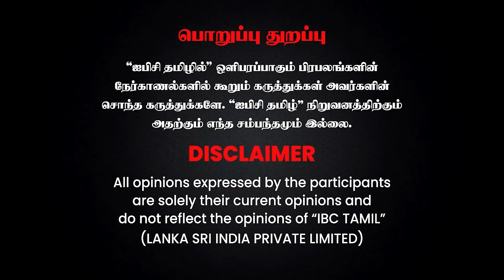ADMK -விற்கு பிரதமரின் சமாதான புறா... March 4 -ல் சம்பவம் காத்திருக்கு? - K.C Palanisamy | EPS | BJP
ADMK -விற்கு பிரதமரின் சமாதான புறா... March 4 -ல் சம்பவம் காத்திருக்கு? - K.C Palanisamy | EPS | BJP | Annamalai | IBC Tamil